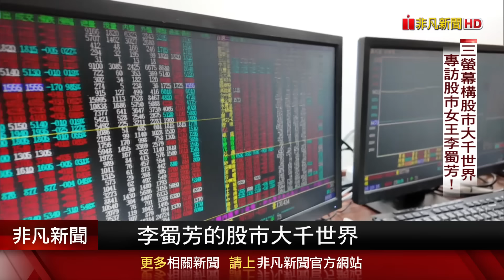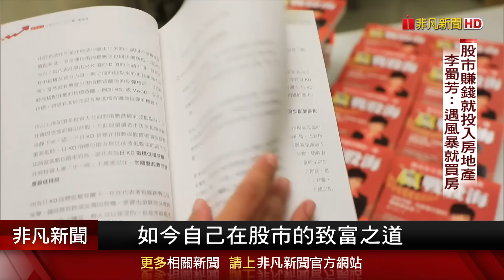不想當公務員踏入證券業!李蜀芳入行1年實現人生目標 被倒帳...28歲靠技術面重來過 李蜀芳將致富法寫成書助散戶趨吉避凶 ｜非凡財經新聞｜20240927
投資人操作股市都有自己的一套投資哲學，而知名投顧老師、股市女王李蜀芳，他的哲學就是設定目標，學生時代訂下的第一個目標就是賺進200萬，沒想到畢業後踏入證券業正逢行情大好，立刻賺進500萬，28歲就累積到足以退休的資產，但後來卻遭人倒帳，財產幾乎歸零，後來靠基本面和技術面，才又翻身重新掌握財富，在螢光幕前帶股民衝鋒陷陣的李蜀芳，私底下是甚麼模樣？非凡帶您了解。